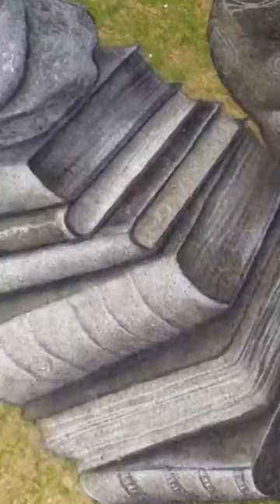চমৎকার শিল্প!!!! / wonderful art!!!!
পাহাড়ের বুকে কত সুন্দর আর্ট করেছে/ পাহাড়ের বুকে ছোট একটা বাচ্চা খেলা করছে তার  ছবি আর্ট করা /